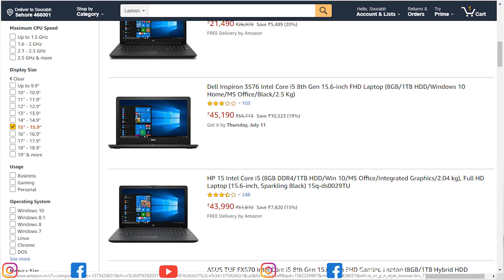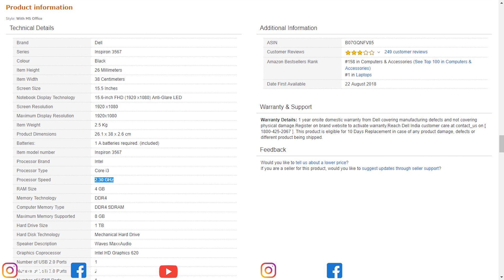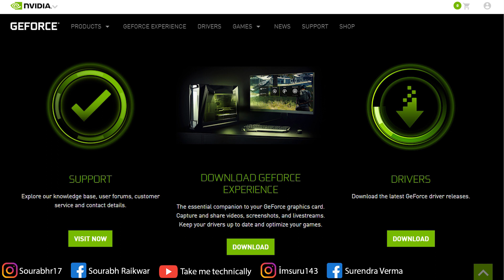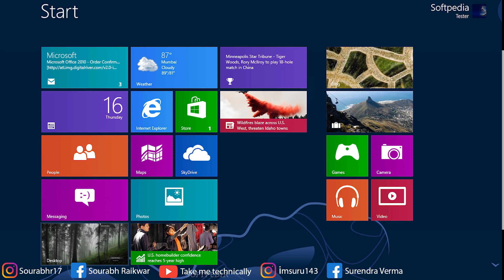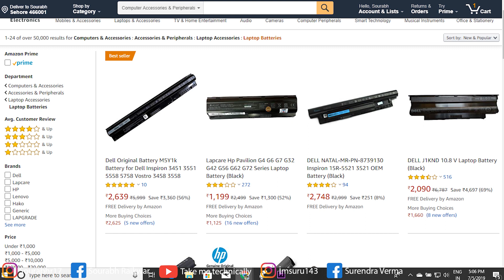How to Buying a New Laptop ? How to Choose Your Best Configuration Laptop here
If you are going to buy a new laptop you should consider some basic and important point that are i mentioned in this video.

You should consider main point about screen size of a laptop bcoz laptop is compact thing, which is carried in college, classes and offices.
So need to take care of this point when you buy the laptop.
First a best laptop size should be 15.6 inches
And it's resolution must be atleast 1920×1080 which is full hd+ in resolution.
Now we talk about processor. It should be latest in your new laptop. You should consider not only processor but frequency also do matter in this segment. Processor made 2× efficient if it's frequency is good like 2.0 Or more.
Let's see an example if you have a i5 laptop with 1.5ghz frequency and other is i3 with 2.0 or 2.2 ghz processor then i3 will Better perform in any segment. That's why you should consider these point also.
Nowadays you can see the 6th 7th and 8th generation laptop and computer in the market.
Always remember one thing about laptop generations if you buy a 7th or 8th generation now you will be a smart buyer. Coz latest PC and laptop are always best. 7th or 8th generation has more power efficiency and performance well.

Now we talk about your needs. If you are a normal user you can buy a i3 laptop with 2.0 ghz processor with 1TB HDD.
Bcoz you can access ans run normal work in i3 laptop. Simple work like ms office browsing and some other downloading you can do in i3.
And if you have more load of your video editing and if u ant to play some famous games in your laptop you can these work in your i5 laptop easily. You can play some of GTA5 games and other similar configuration games in i5.
But if you are a professional in your work like a bigger gamer you consider about i7 laptop bcoz i7 can do high resolution editing and more heavy games in your i7 laptop.
Now talk about graphic card. Video editing and heavy duty games need to have for graphic card in your laptop. If your laptop is i7 but it has not any dedicated graphic card it will be waste coz in your laptop for heavy work you have a dedicated graphic card.
There are two types of graphic card in market, first is Nvidia and second is AMD graphic card. Now Nvidia is more famous then AMD. And it's crucially true to have Nvidia bcoz it's best then AMD. Generally, you can consider for AMD as your budget.
Now a main point is OPERATING SYSTEM. Always remember about OS, if you are buying a laptop remember about latest os which will be windows 10 not 7 or 8 becose windows7 and windows8 are not user friendly then windows 10. If you don't have a good budget you can consider a pirated version. But pirated version has not more features then real purchased version.
HDD is also a fact in your laptop reading writing speed. There are two types of Hard drive first is HDD second is SSD.
SSD is better then HDD. SSD has better speed better performance AMD also shock observer SDD hard drive. Of course a SSD is costly then HDD. You can buy in HDD if your budget low.
But laptop warranty is a big fact. If you are buying a laptop you should extend your laptop warranty it will be helpful for you.

Some best laptop between ₹ 30,000 to ₹ 70,000

Dell Inspiron 3567 Intel Core i3 7th Gen 15.6-inch FHD Laptop (4GB/1TB HDD/Windows 10 Home/MS Office/Black/2.5kg)
Price: ₹ 29,580

Acer Aspire 5 A515-51G Core i5 15.6 inch FHD Laptop, (7200U 8GB / 1TB / 2GB NVIDIA GeForce 940max Graphics / Windows 10 Home)Steel Grey
Price:  ₹ 49,990

Asus Vivobook S14 Core i3 7th Gen - (8 GB/1 TB HDD/128 GB SSD/Windows 10 Home) S410UA-EB266T Laptop  (14 inch, Metal Grey, 1.43 kg)
Price: ₹49,990

Dell 5575 AMD Ryzen 5 15.6-inch FHD Laptop (8GB/1TB HDD/Windows 10 Home/MS Office/Vega 8 Graphics/Silver/2.5kg)
Price: ₹ 46,950

Dell Inspiron 5370 Intel Core i5 8th Gen 13.3-inch FHD Thin and Light Laptop (8GB/256GB SSD/Windows 10 Home/MS Office/Silver/1.50kg)
Price: ₹ 61,879

MSI GF63 Intel Core i5 8th Gen 15.6-inch Gaming FHD Thin and Light Laptop (8GB/1TB HDD/Windows 10/4GB Graphics/Black/1.86 Kg), GF63 8RC- 211IN
Price: ₹ 62,990

Redgear Pro Wireless Gamepad (Black)
Price: ₹ 1,499

Western Digital WDS240G2G0A 240GB SATA III 6GB/s 2.5 7mm Internal SSD (Green)
Price: ₹ 2,346

Tripod Stand

My Mic

My Phone(Camera) Samsung Galaxy J7 Pro (Black, 64GB) with Offers